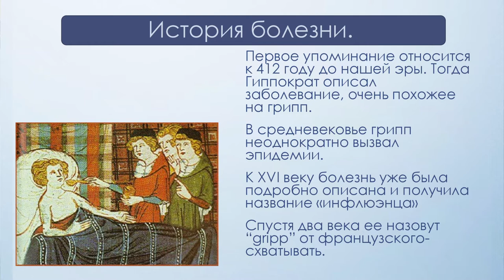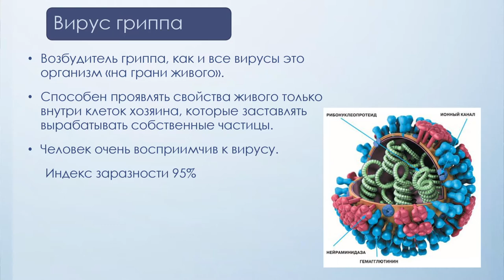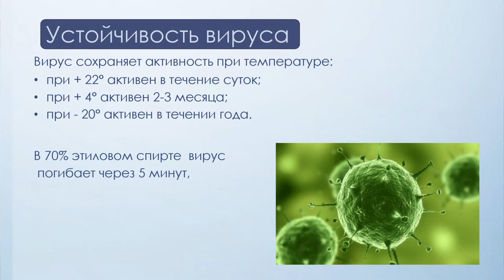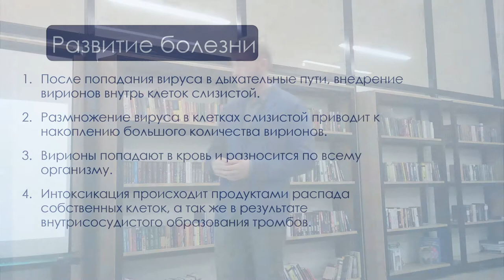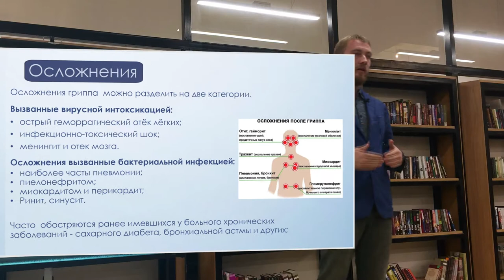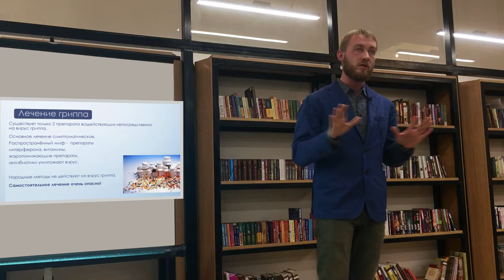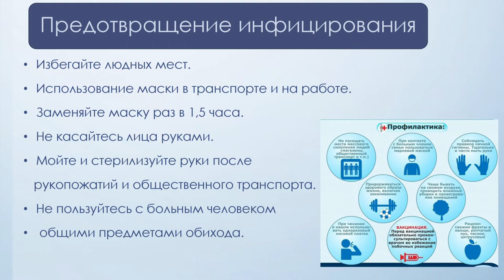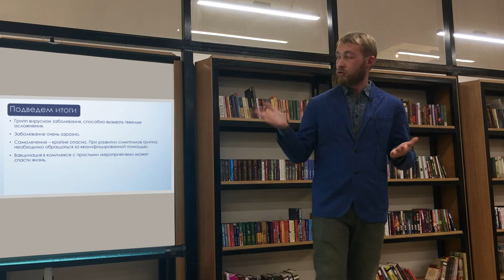15x4 -15 минут про грипп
15x4 – 15 минут про грипп

«Что такое грипп? Все о нем слышали, почти каждый переболел, а по телевизору постоянно говорят о лекарствах против гриппа. На лекции мы обсудим как уберечь себя и своих близких от заболевания, чем опасно самолечение при гриппе и какие существуют эффективные методы профилактики» – Святослав Линников

15х4 - это сообщество молодых ученых и фанатов науки.